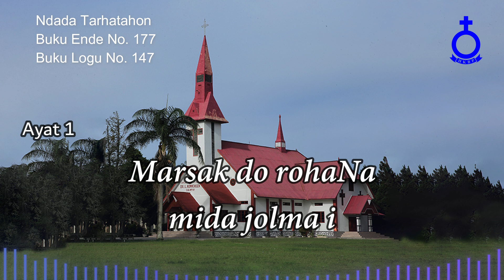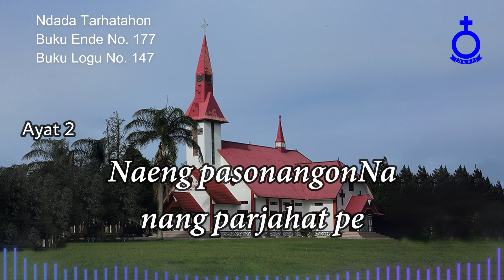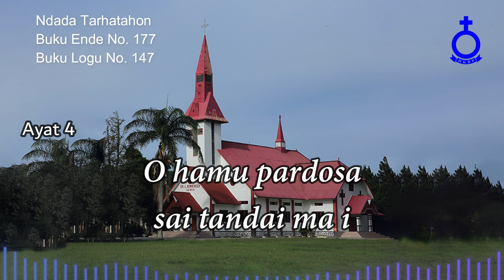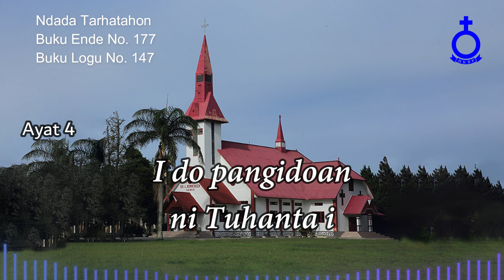BUKU ENDE HKBP Buku Ende No. 177 Buku Logu No. 147 Ndada Tarhatahon (Vokal & Musik)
Ndada Tarhatahon

1.
Ndada tarhatahon hahoholong ni
Roha ni Tuhanta di pardosa i
Marsak do rohaNa mida jolma i
Na so olo unduk di hataNa i

2.
Naeng pangoluonNa jolma sasude
Naeng pasonangonNa nang parjahat pe
Asal ditangihon saluhutna i
Hata hangoluan binoanNa i

3.
Jesus do manaoni dosa ni sude
Nunga digarari do utangta be
Nunga pola mate Tuhan Jesus i
Paluahon hita sian dosa i

4.
O hamu pardosa sai tandai ma i
Lehon di Ibana rohamuna be
I do pangidoan ni Tuhanta i
Asa sai tong sonang bahenonNa i

Pdt. Azwar Anas Pasaribu, M.Th.
Penyanyi :
Cal. Pdt. Josianna L.Tobing